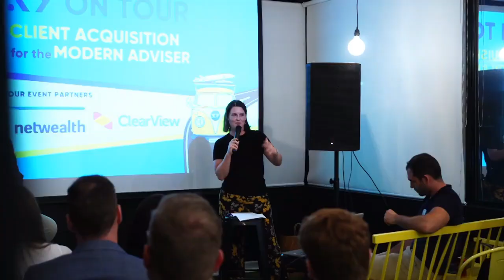#321 John Cachia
John is the Founder and Strategic Wealth Adviser at AFA Group Wealth. He chats with Ben about starting his own practice at the age of twenty, and the journey of how the business has grown and evolved over the years.